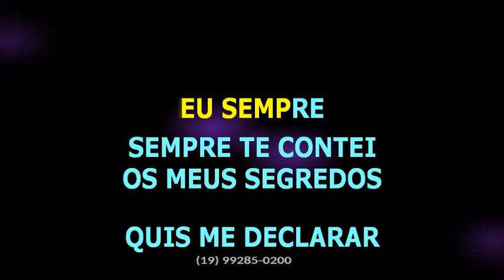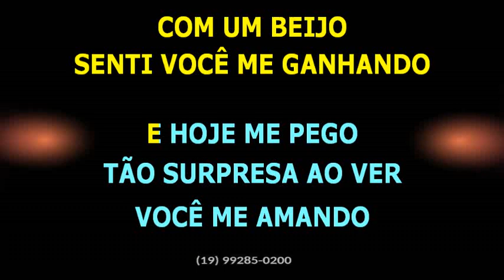Conde do Forró • Meus segredos